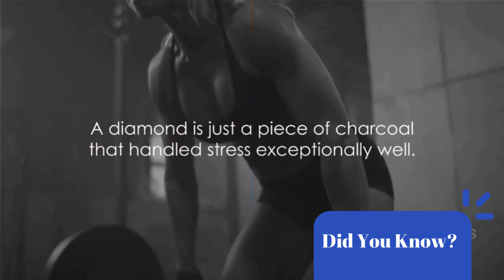Fu*k Him | How Women Can Build Confidence After Being in a Relationship With a Male Narcissist 👀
Rising from the Ashes" is a transformative guide for women seeking to rebuild confidence after a male narcissist relationship. Delve into empowering strategies to reclaim self-worth, set healthy boundaries, and foster resilience. This compassionate resource encourages self-compassion, guiding women through the journey of rediscovering their intrinsic value. Learn to surround yourself with a supportive network, turn adversity into personal growth, and navigate the dating world with newfound assurance. Discover the keys to rising above the emotional aftermath, cultivating a positive self-image, and embracing a future filled with confidence, strength, and authentic connections.